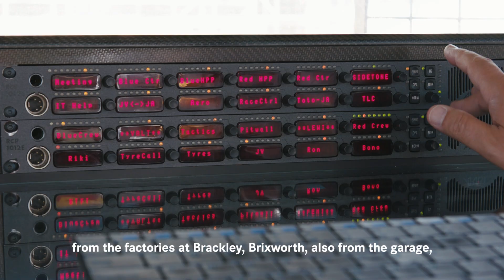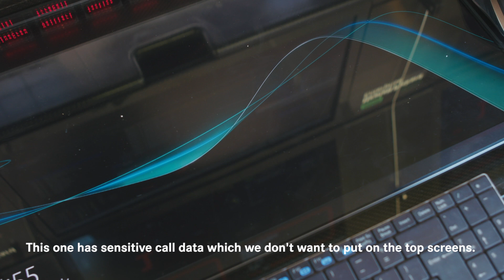Mercedes F1 Pit Wall EXPLAINED!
Our series of trackside explainers is back and this week we're looking at the pit wall 👊 What is the pit wall for, how does it work, who sits there, and why is it so important? 🧠

Which bit of F1 trackside tech shall we show you next?